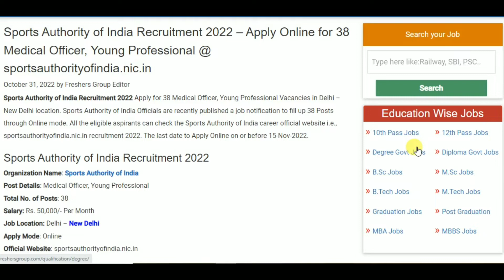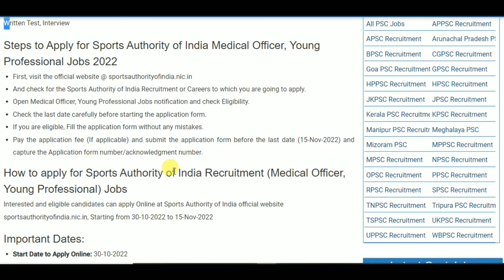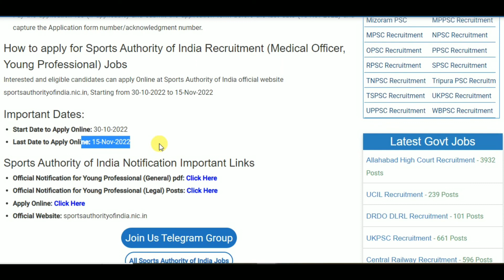Sports Authority of India Jobs 2022 – Apply Online for 38 Medical Officer, Young Professional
Sports Authority of India Recruitment 2022 – Apply Online for 38 Medical Officer, Young Professional

10th pass job
12th pass Jobs
Graduation jobs
Vacancy
Jobalert
Government Jobs
Recruitment 2022
Bharti 2022
Recruitment hub
Vampire hub
Latest Govt Jobs 2022
Jobs 2022
Vacancy 2022
Current Affairs
Exam Pattern
B-Tech Jobs
Diploma Jobs
Latest Job Update
Sarkari Result